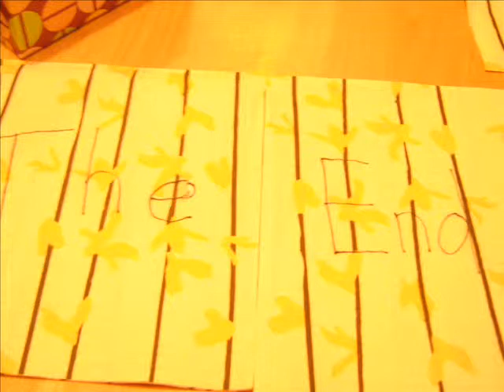Sad Sad Car Driver